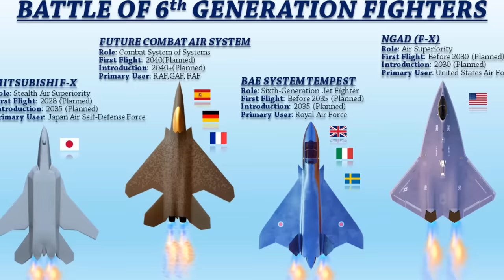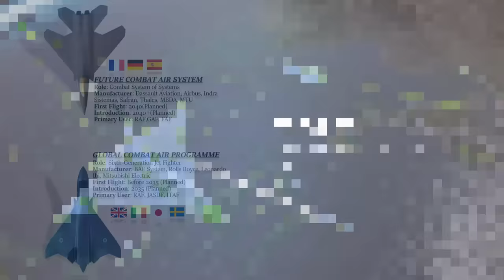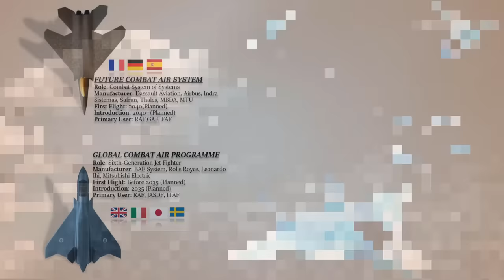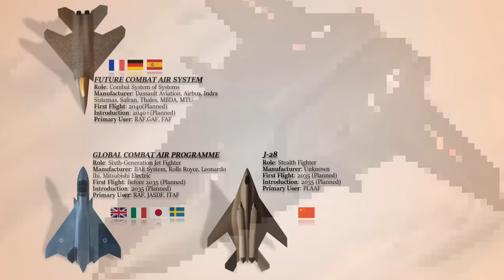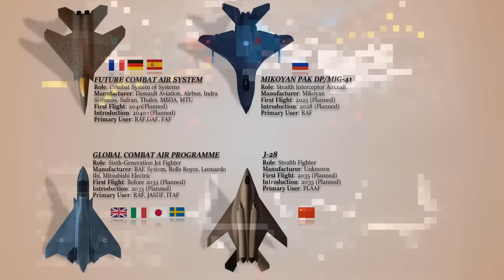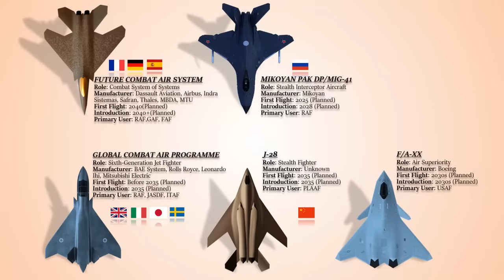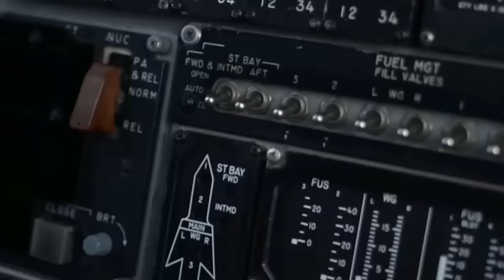Updates on 6th Generation Fighter Jets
This video presents the updates on all 6th generation fighters. The 6th generation fighters are listed below:
- Global Combat Air Programme (GCAP)
- Future Combat Air System (FCAS)
- J-28
- Mikoyan Mig 41 (PAK DP)
- F/A-XX
- Next Generation Air Dominance (NGAD)